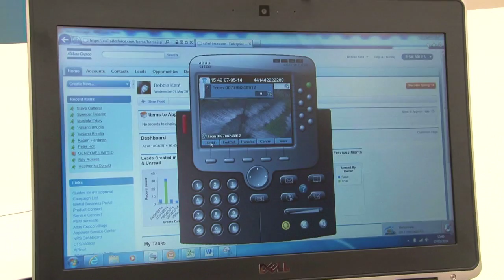Atlas Copco ABW Hemel Hempstead